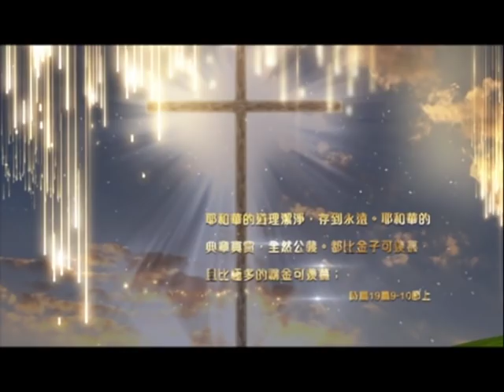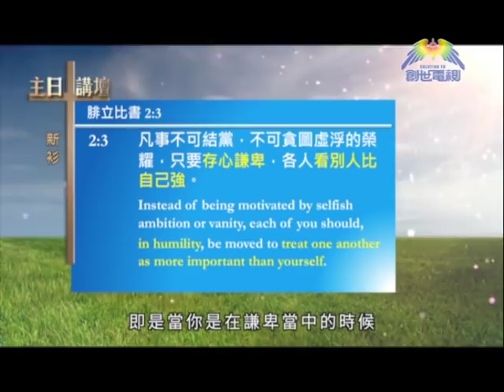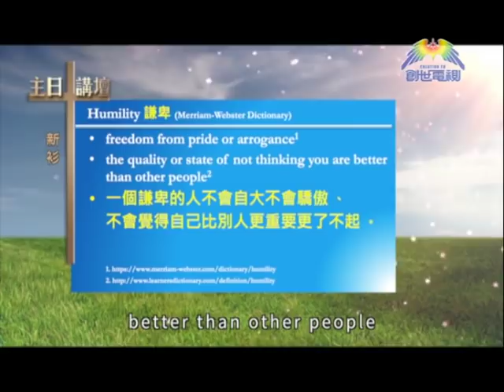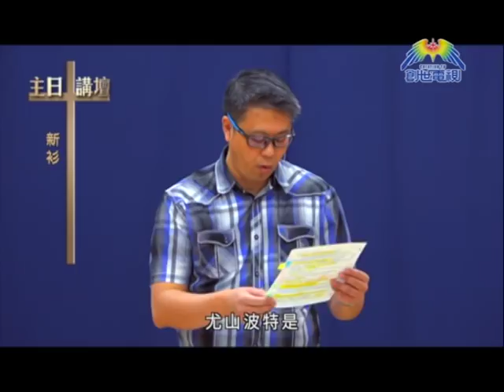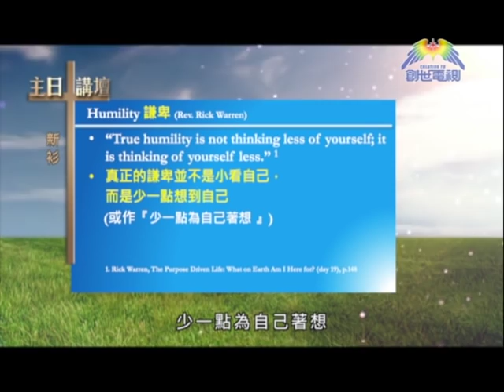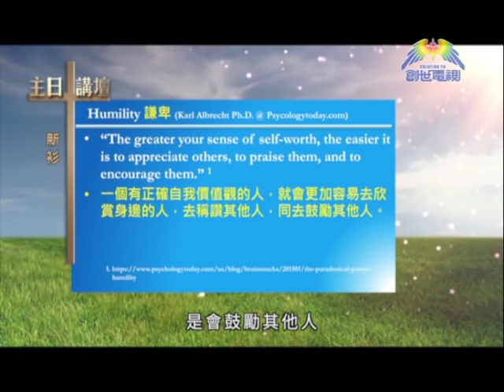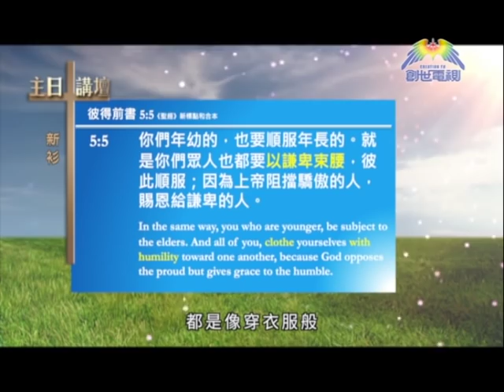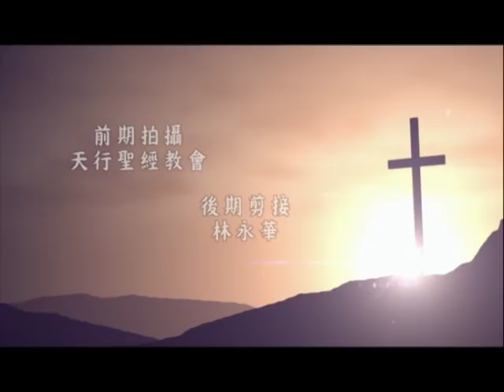詹嘉灝牧師﹣新衫